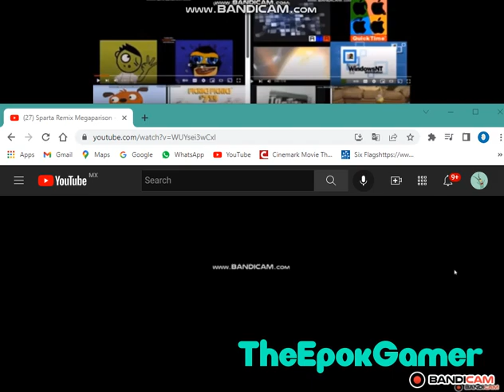Sparta Remix Extraparison